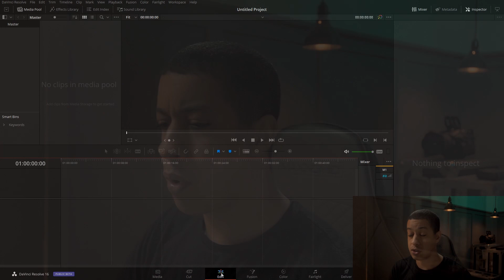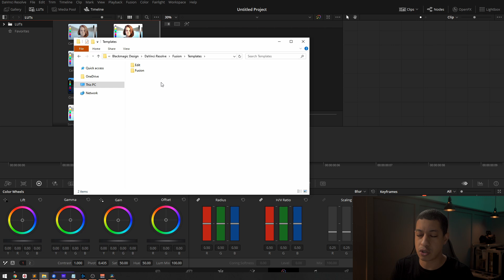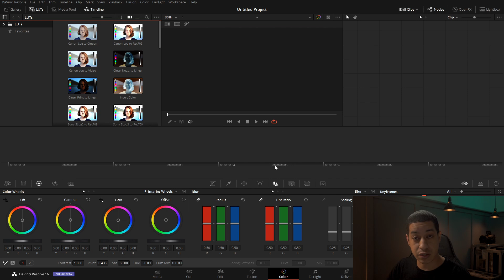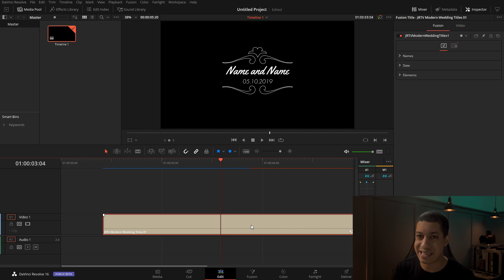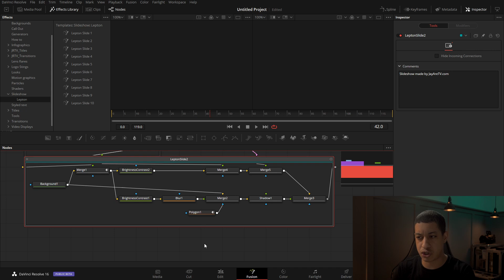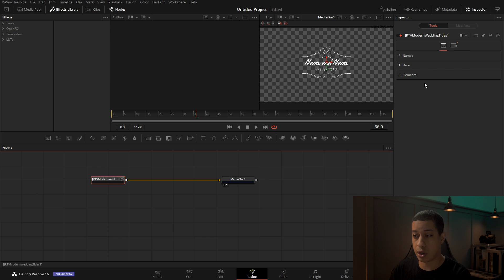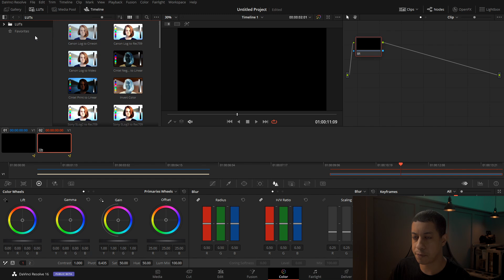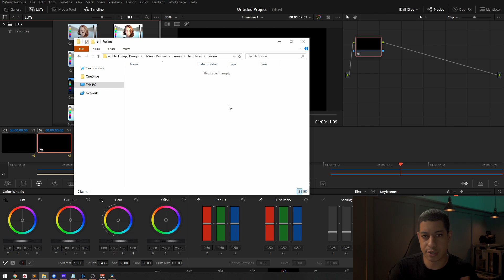Installing Templates in DaVinci Resolve 16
DaVinci Resolve Studio

(System Used)
AMD RYZEN 7 1700
EVGA GTX 1070 SC Black Edition
MSI B350 GAMING PLUS
G.SKILL FORTIS Series 64GB (4 x 16GB)
EVGA SuperNOVA 750 G3
ADATA Premier SP550 480GB

Beyerdynamic DT 990 PRO
Wacom Intuos Pro M
Blackmagic Design Micro Panel

(Audio Used)
Rode Stand
Sennheiser ME 64 & K 6

(Camera Used)
Sony a6300